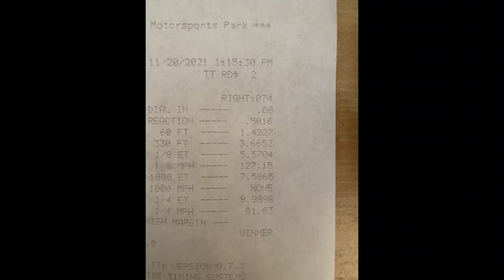Takeover @ Stunnaville - Fayetteville Motorsports Park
Another weekend of racing and another new track experience. Fayetteville Motorsports Park has reopened and we entered the 5.60 index class at "Takeover @ Stunnaville". What could have been an easy win turned into a first round upset breaking out with a 5.59. Stay tuned as we go to King of Grudge in Orlando December 16-18.